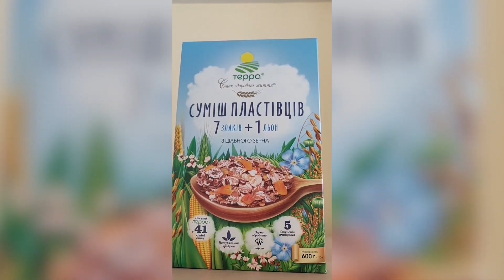Onseo С 8 Марта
Дорогие наши девчонки, страшно себе представить наш коллектив без вас!
Благодаря вам нам хочется идти на роботу, делать чумачечие вещи, переступать через себя.
Мы вас очень любим и готовы признаваться в этом даже в самых неожиданных местах.
Наше видео - живое тому доказательство.
Спасибо вам, наши солнышка!
С праздником вас!
И да, чуть не забыл:
                                             ICH LIEBE DICH
УРА!